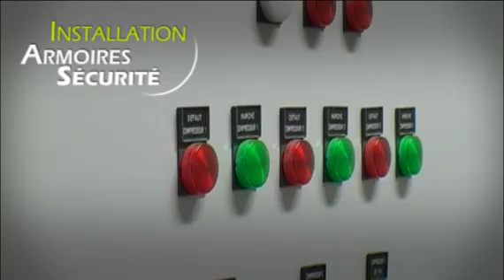Le film de Frigadam - Froid commercial & industriel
Visionnez le film de Frigadam.
Le professionnel en froid commercial et industriel. Étude, personnalisation et conseils. Entretien et service après vente de qualité. Cannes Antibes Nice Alpes Maritimes 06 Var 83